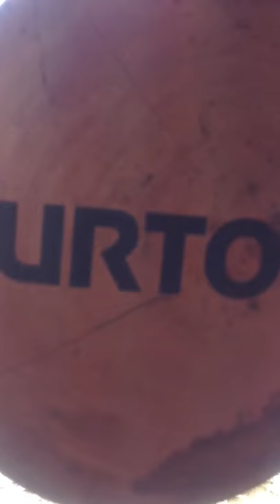video from katsuhito goto の iPhone